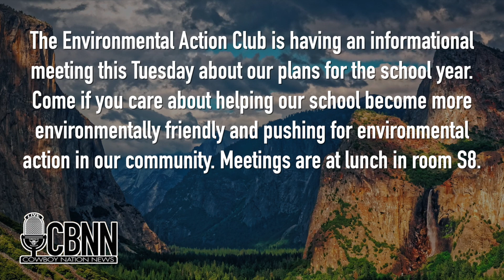CBNN - October 18, 2022